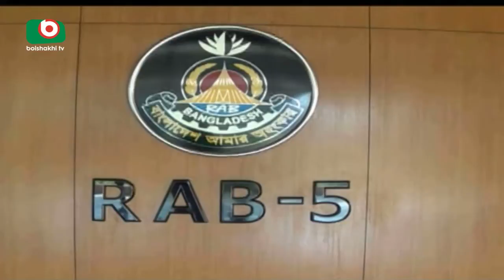মিরপরে ২ জেএমবি সদস্য গ্রেফতার | JMB Arrested From Mirpur | Jayanto | 18Feb18